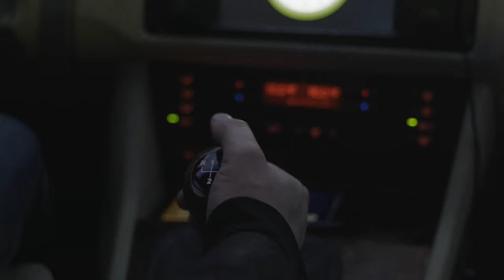Precious Cargo----A Pansonic, Lumix S1 Short Film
COVID-19 has left the world in turmoil.  A single transporter has the ability to save civilization if he can just get his cargo to the destination alive.

We were bored during the quarantine, so we decided to make a short movie. We came up with the idea filmed and edited it in under a week.  We had zero budget and the only cast and crew was my teenagers and a couple of close friends.  ( Remember we are on quarantine!) Going for a Cheesy '90s, action movie vibe.   Part of the reason we did this was to test out our new 4k Panasonic S1. We're definitely learning as we go and having fun.  It is our first time working with, editing and grading, 4k V-log footage.  It was great practice and helps as we get ready for our actual 10 episode show, "Bonded", which will begin production this summer.  Hopefully, we made you smile.  Have fun and enjoy!